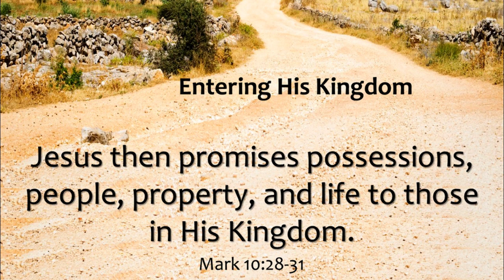Daily Readings | Eroju devuni vagdanam| 30-05-2023